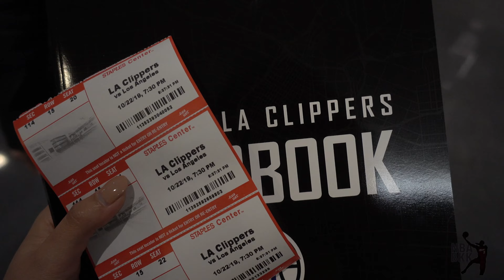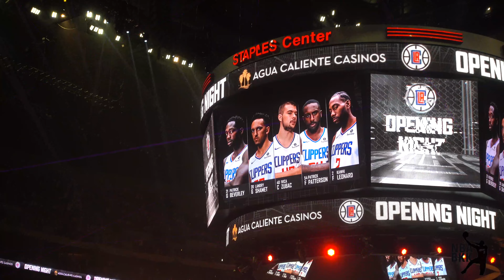EP:2 ติดขอบสนาม NBA | เปิดฤดูกาลศิกแย่งชิง LA | Lakers ปะทะ Clippers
ย้อนไปดูเกมแรกของฤดูกาล NBA 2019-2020 เมื่อ LA Lakers ต้องปะทะกับทีมร่วมเมือง LA Clippers ซึ่งเป็นเกมเปิดตัวของ Anthony Davis กับ Kawhi Leonard หลังจากเปลี่ยนทีมอีกด้วย

ผมเก็บบรรยากาศมาฝากเพื่อนๆตอนที่ได้โอกาสไปดูบาส NBA ที่อเมริกาในเมืองลอสแอนเจลิส รัฐแคลิฟอร์เนีย

Instagram Admin: @kenchanon